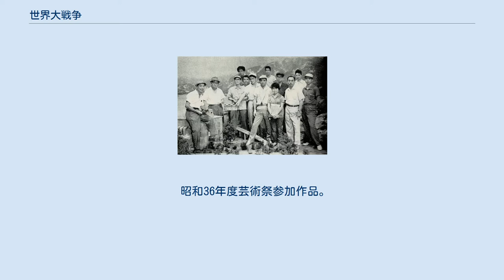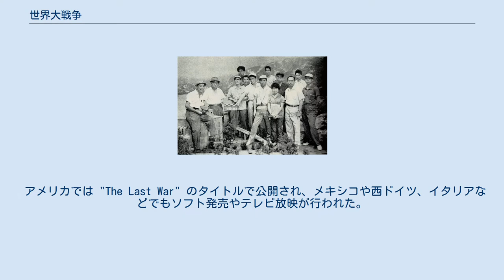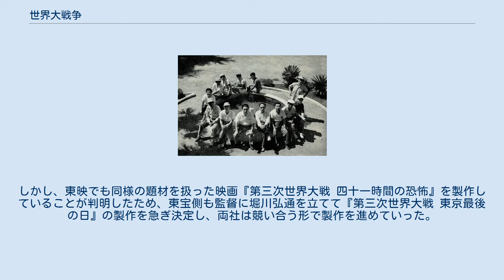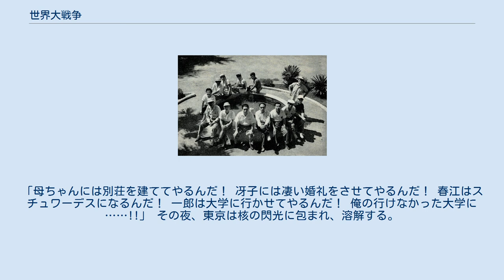世界大戦争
『世界大戦争』（せかいだいせんそう）は、1961年10月8日に公開された、東宝制作の特撮SF映画。
監督は松林宗恵。
カラー、東宝スコープ、多元磁気立体音響。
 昭和36年度芸術祭参加作品。
併映は『アワモリ君乾杯!』（原作：秋好馨、監督：古澤憲吾）。
 松林宗恵監督（前列左から4人目）と松林組スタッフ。
 「連邦国」と「同盟国」の2大勢力間で勃発した世界最終戦争を、市井に生きる人々の姿を通して描く反戦映画である。
また、製作当時は劇場公開直前に起きたベルリンの壁構築や翌年のキューバ危機に代表されるように東西冷戦の危機感が強く、それを反映した人間ドラマでもある。
『私は貝になりたい』のテレビドラマ版と映画版の両方に主演したフランキー堺が、理不尽な運命に翻弄される平凡な小市民を熱演している。
 兵器や軍服のデザインや国章から、連邦国は資本主義陣営、同盟国は社会主義陣営を意識して描かれているが、劇中の台詞には両陣営とも英語が用いられている。
準備稿の段階では、アメリカやソビエトといった実在の国名で書かれていた。
 アメリカでは "The Last War" のタイトルで公開され、メキシコや西ドイツ、イタリアなどでもソフト発売やテレビ放映が行われた。
 僧侶でもある松林監督は、本作の根底を流れるテーマとして、仏教の「無常」観を挙げている。
 東宝プロデューサーの田中友幸は、当時の世界情勢から第三次世界大戦を題材とした映画の製作を構想し、橋本忍による脚本で製作準備を行なっていた。
しかし、東映でも同様の題材を扱った映画『第三次世界大戦 四十一時間の恐怖』を製作していることが判明したため、東宝側も監督に堀川弘通を立てて『第三次世界大戦 東京最後の日』の製作を急ぎ決定し、両社は競い合う形で製作を進めていった。
マスコミもこの競合を報道するが、東宝側の脚本が先に完成していた東映側との類似を指摘され、東宝側は脚本の改稿を余儀なくされるも十分な解消には至らず、製作の中止を決定した。
その後、内容を一新して製作が再開され、本作の完成に至った。
 特撮セットにて、円谷英二特技監督（前列左から2人目）と特技スタッフ。
 戦後16年が経過し、急速な復興を遂げた日本。
主人公・田村茂吉は家族の幸せを願いながら、外国人記者の集まるプレスセンターの運転手として日々働いていた。
そんな中、田村の長女・冴子は下宿中の青年航海士・高野と恋仲になっており、長い航海を終えて帰還した彼と久々の再会を喜ぶ。
そんな2人はついに茂吉に対して結婚の決意を語り、驚く彼に反して妻のお由も賛同し、2人は結ばれることになる。
 一方、世界は連邦国と同盟国の2大陣営に分かれ、両陣営はお互いに核兵器を持ってにらみ合っていた。
まもなく、北大西洋で行われた同盟国陣営の軍事演習エリアへ連邦国陣営の潜水艦が侵入したことをきっかけに、両者の関係は緊迫する。
田村が担当する記者・ワトキンスもその状況を危惧し始めた。
日本政府も国民の間に動揺が広がりつつあることを考慮し、両国の関係改善の道を探ろうとする。
だが、ワトキンスが緊迫した朝鮮半島・北緯38度線の情勢を取材に向かったその数日後、小型ながらも実戦で核兵器が使われるという事態が発生し、連邦国・同盟国陣営双方で発射装置のボタンが押されれば弾道ミサイルが発射される状況となっていた。
 日本では総理が病身を押して公務を行い、両国の緊張をこれ以上高めまいと懸命の努力を行う。
現場にいる軍人たちも最悪の事態だけは避けたいという思いを胸に、想定外の事故や発射装置の故障による開戦を阻止していた。
やがて、南北朝鮮間で停戦協定が結ばれたことによって緊張が解け始めるが、北極海上で発生した軍用機同士の戦闘をきっかけに再び悪化し、世界各地で国同士の対立が激化してしまう。
政府は核兵器の使用だけはあってはならないと訴え続けるが、日本でもついにミサイルへの警戒が始まり、人々の不安は頂点に達した。
 大都市から避難しようとする人々でターミナル駅は大混乱となり、街は無人と化す。
しかし、田村一家は自宅に残り、最後の晩餐（ばんさん）を開く。
冴子は数日前に再び長い航海に出た高野へ向け、覚えたてのアマチュア無線で最後のモールス通信を行い、洋上の高野もそれに応える。
「サエコ・サエコ...